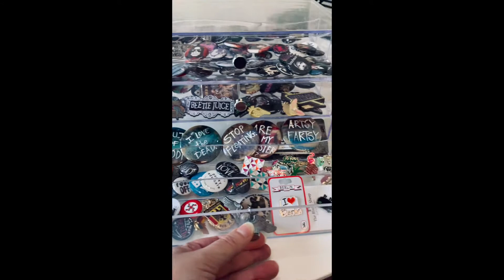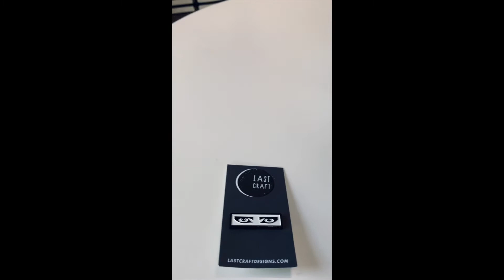1980s, ‘90s & ‘00s Enamel Pin and Button Collection Tour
As an avid pop culture collector, I enjoy enamel pins and buttons inspired by 80s and 90s movies, TV shows, and music. In this video, I give you a brief tour of part of my collection.

I also have an Instagram page dedicated to 80s New Wave music, memorabilia, and 1980s toys

Thanks!
- Leslie Benson